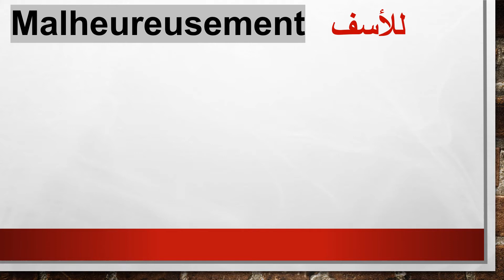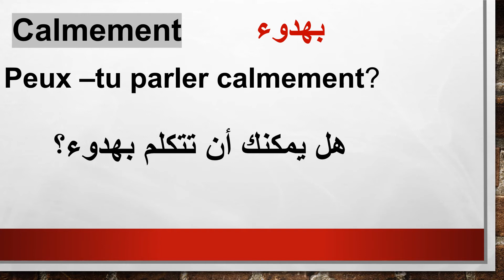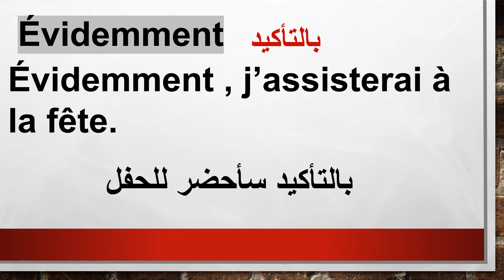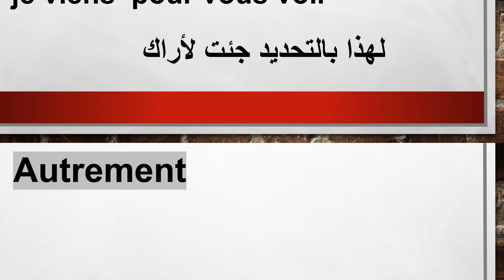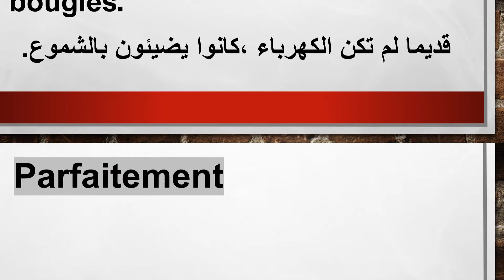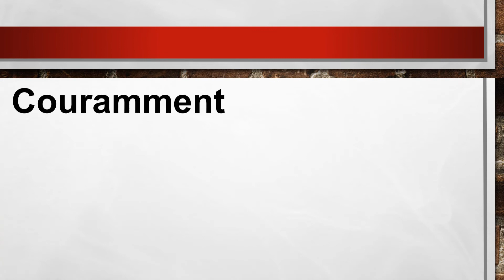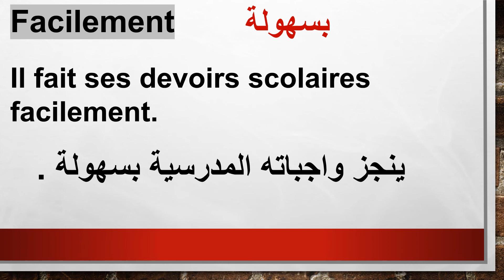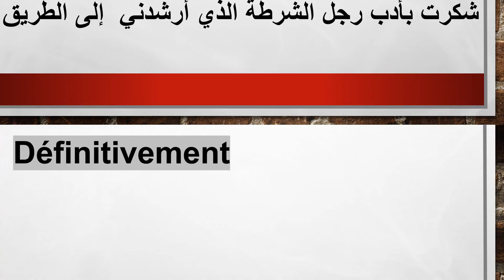les adverbes # كلمات مهمة تستعمل في اللغة الفرنسية مركبة في جمل#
# النطق الصحيح للحروف والكلمات باللغة الفرنسية#
الأفعال الأكثر الفرنسية استعمالا في اللغة الفرنسية#
الجمل الأكثر استعمالا في اللغة الفرنسية#
Apprendre le français facilement
Français pour les débutants
 La prononciation des lettres et des syllabes
Les verbes les plus utilisées en français